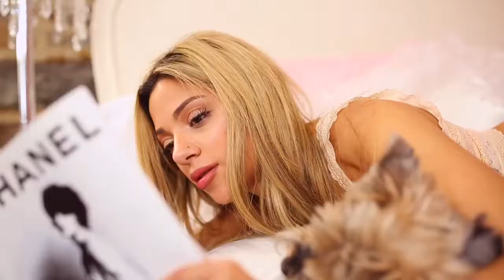Opposite Twins Swap Clothes for a Week!!